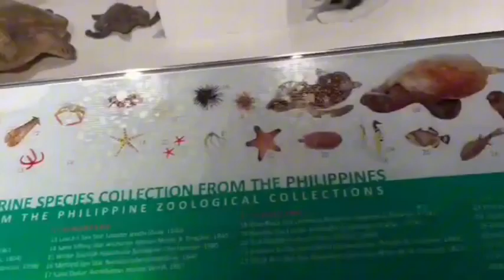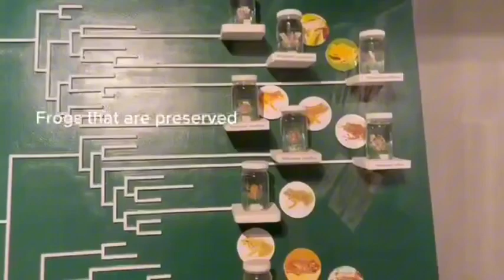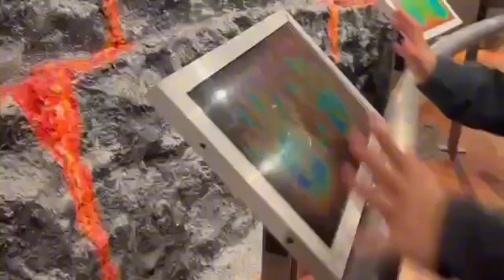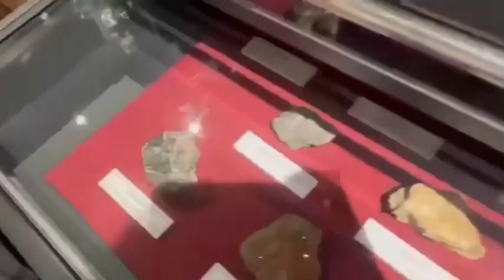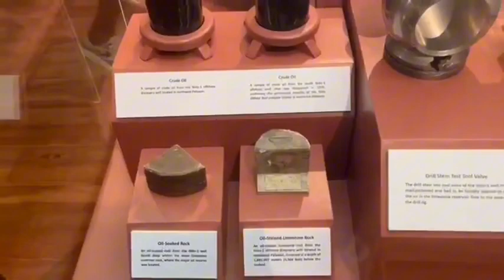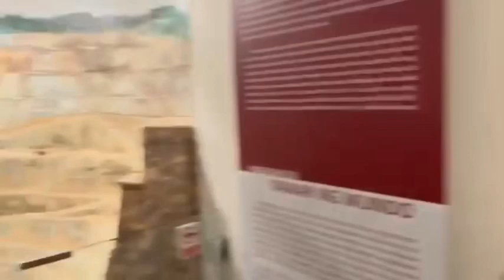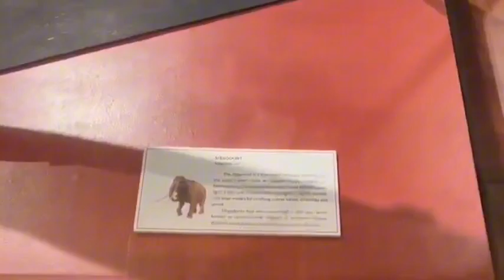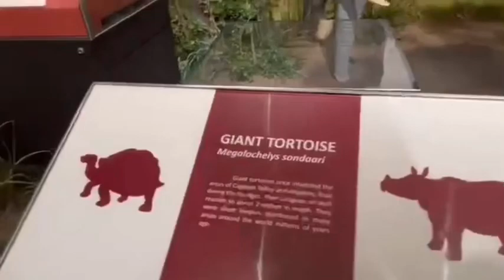WHAT TO SEE IN NATIONAL MUSEUM OF NATIONAL HISTORY?